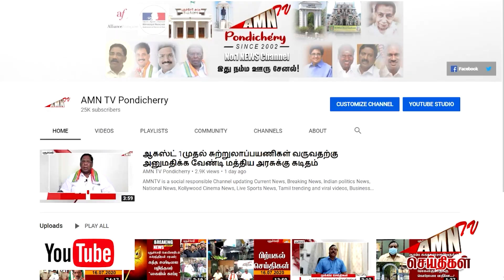பல கனவுகளுடன் பயணம் செய்த மக்கள் - நடுவழியில் உயிர்களை காப்பாற்றிய டிரைவர்